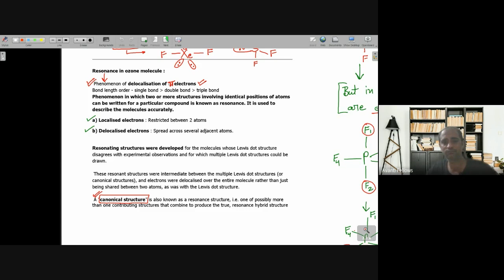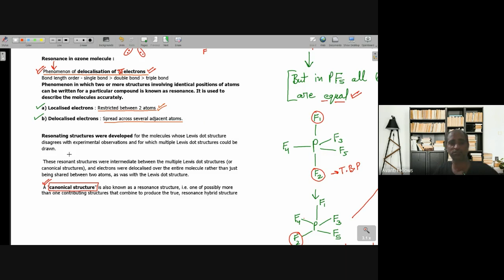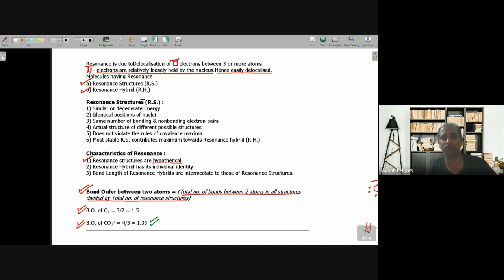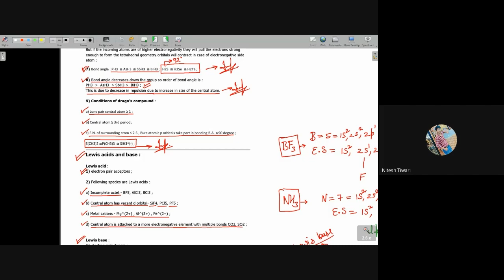Chemical Bonding L8 Resonance, Drago's Rule | 11th Chemistry | 24th June 2023